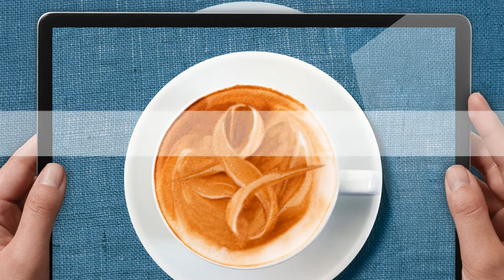Food & Beverage Trends: Protein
A quick update from MSLGROUP's food and beverage speciality.